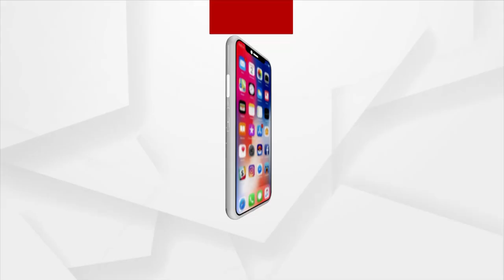୫ଲକ୍ଷ ଟଙ୍କା ଠାରୁ ଅଧିକ ମୂଲ୍ୟର ବେଆଇନ ବାଣ ଜବତ କଲା ପୋଲିସ ।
୫ଲକ୍ଷ ଟଙ୍କା ଠାରୁ ଅଧିକ ମୂଲ୍ୟର ବେଆଇନ ବାଣ ଜବତ କଲା ପୋଲିସ ।